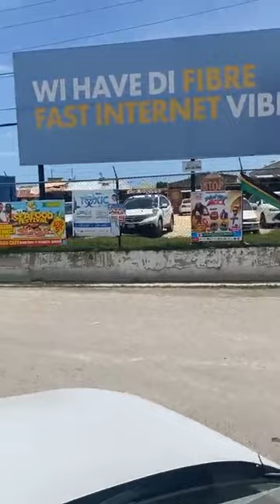Wen the bus touch black river